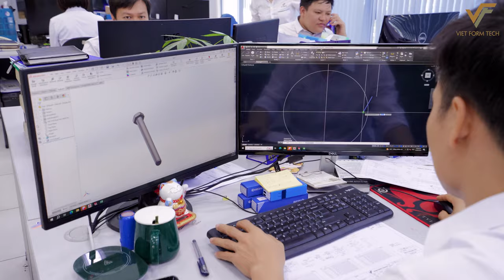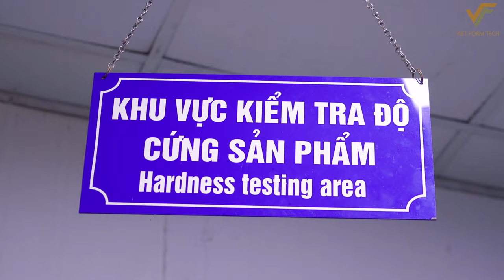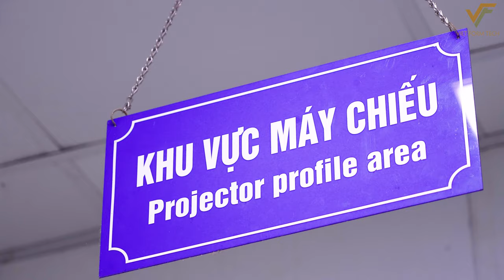[Video TVC] Viet Form Tech VietNamese Company Speciallizing in Fastener and Automative parts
Viet Form Tech (VFT) is a manufacturer of standard bolts and mechanical parts for the automotive industry.
Viet Form Tech has developed and progressed thanks to the trust and support of customers for us since its establishment in 2016. Our success is guided by the customer-centric business philosophy. With this business philosophy, we always serve customers sincerely and honestly. We are a reliable partner of many large enterprises at home and abroad. The products are widely distributed in the European and American markets with the motto Quality-Price-Reputation.

To realize the vision of being a leading manufacturer of standard bolts at home and abroad, we have continuously invested in machinery, human resources, quality management system. In the 2025, we plan to increase the plant capacity to 2500 tons/month. This has opened up a new era for us to fulfill our mission of creating value in the global supply chain.
To become a world-class enterprise with a bright future, we will focus our efforts on improving quality and enhancing competitiveness to meet customer needs.

By pursuing customer satisfaction, we will constantly strive to create a new culture in the supporting industry. We look forward to your interest and support!
VIET FORM TECH (VFT)
+ Add: Lot B9, Thuy Van Industrial Zone, Viet Tri City, Phu Tho Province, Viet Nam